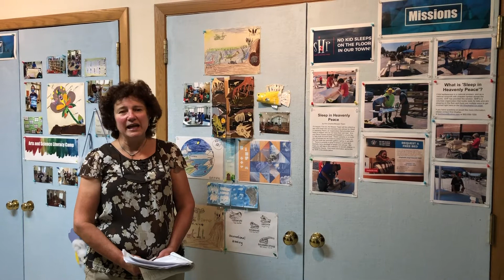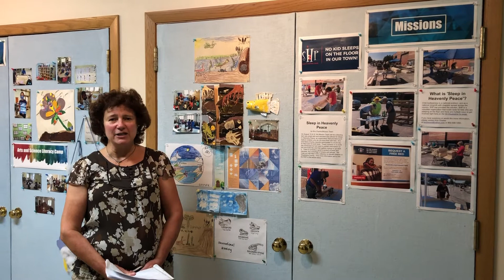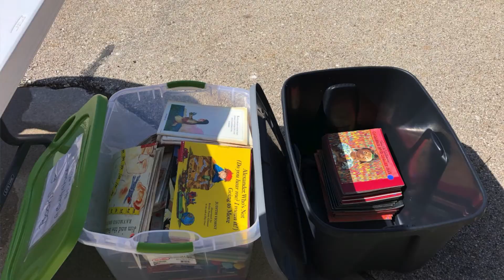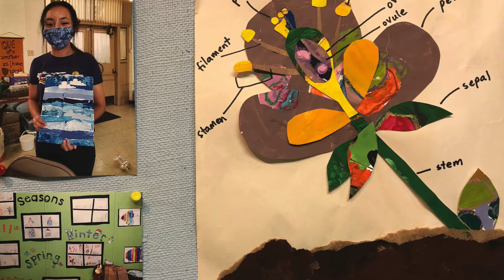BCC during Covid